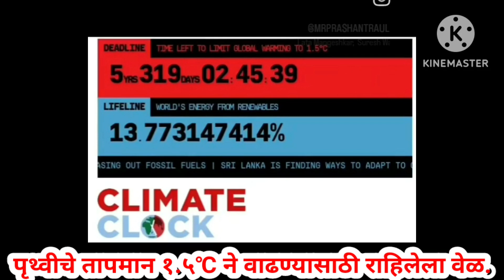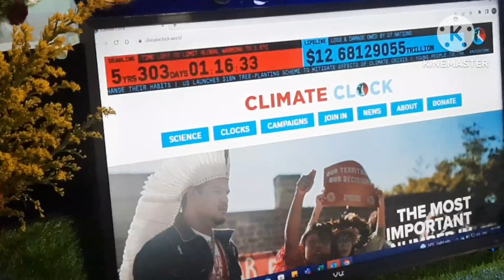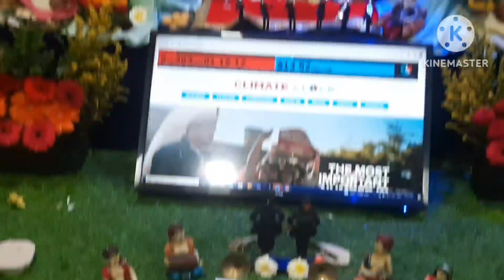पर्यावरण पुरक गौरी-गणपती सजावट २०२३, सौ वृषाली राऊळ, पिंपरी चिंचवड